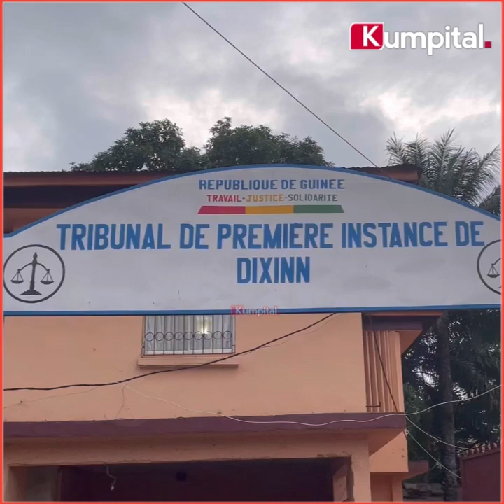Manif FNDC: Plusieurs jeunes libérés par le TPI de Dixinn